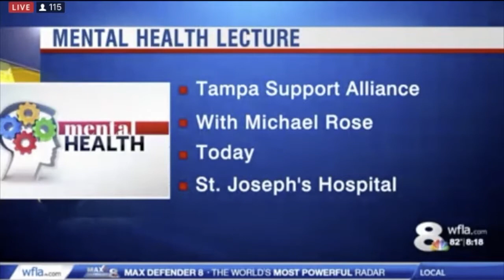Bipolar Wellness - WFLA TV, Tampa - June 20, 2018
Michael Rose, author, "Bipolar Wellness: How to Recover from Bipolar Illness" appeared on Great 38 on WFLA TV in Tampa this morning to talk about his book, and the speaking event he will be doping for DBSA Tampa Bay, the Depression and Bipolar Support Alliance of Tampa Bay.